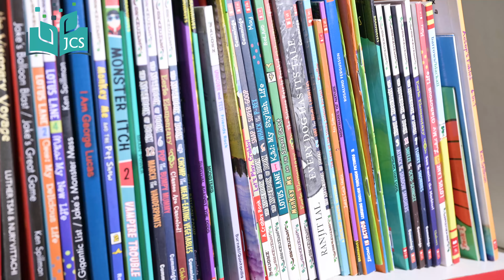JCS in Nutshell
A Unit of the Janapriya Foundation